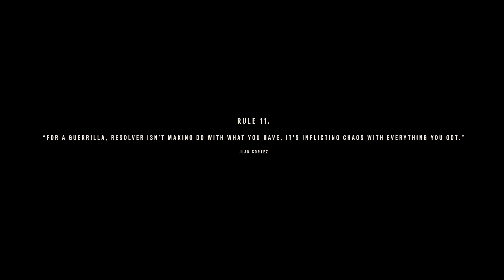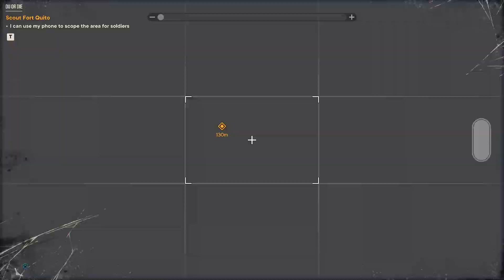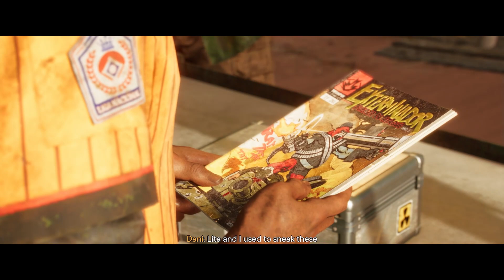Far Cry 6 Gameplay Part 2 Nvidia GTX 1660 Super